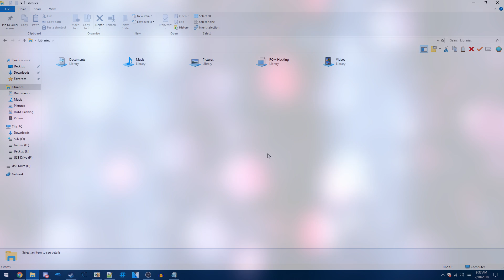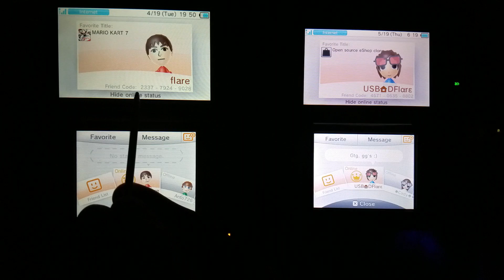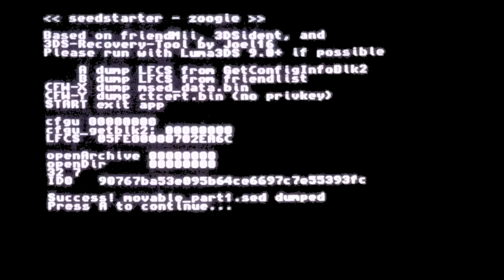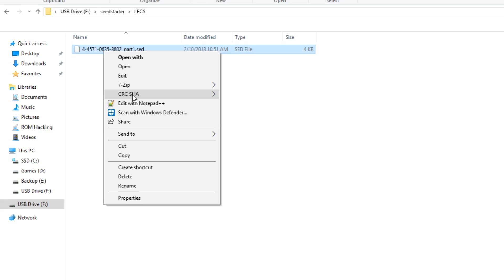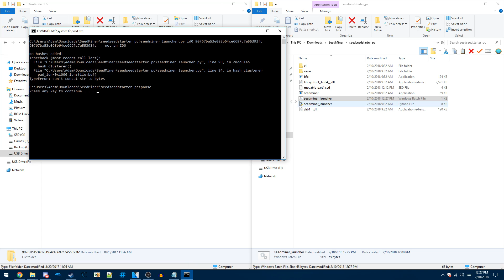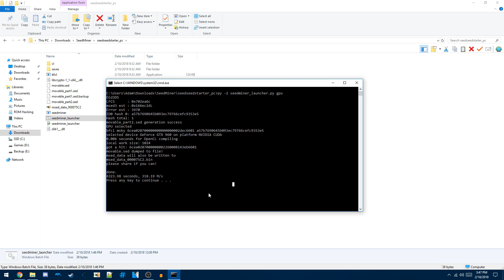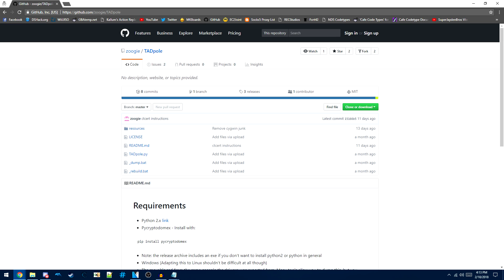[3DS] How To Use SeedMiner To Install Boot9Strap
You don't need one of the 4 games in the intro. You can use any of the games listed

Today I'll be showing you how to use SeedMiner to install Boot9Strap onto your 3DS with only one console. This is a relatively long process, so you'll need a lot of patience to get it finished. Make sure you have all the prerequisites at the beginning of the video, and if you don't, get them. You'll need all of them at one point. The advantage of this method is that it doesn't require anything physical other than  3DS (No magnet, no DS flashcart, no 2nd 3DS, etc). It's worth the increased time in my opinion.

Once you've finished everything in this video, refer to the readme.txt inside of the SeedMiner Package. It says to move on to TADpole

And then after you've completed this, start on section 5 of this